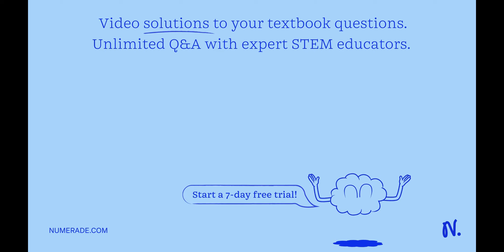After measuring the absorbance vs concentration (and working with the same spectrophotometer), you …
After measuring the absorbance vs concentration (and working with the same spectrophotometer), you realized you had worked with the wrong Î»max. Which of the following will get affected in the regression line for the calibration curve? - Concentration - Slope of the absorbance vs concentration plot - Length of the spectrophotometer - Transmittance Why do we only record absorbance at a wavelength that gives the greatest absorbance value for Allura Red (Î»max)? A solution absorbs 50